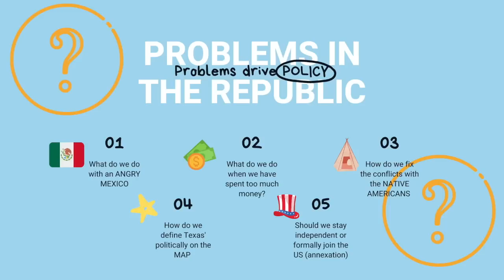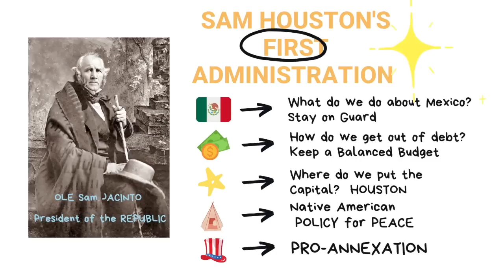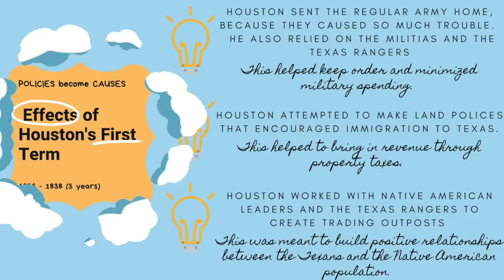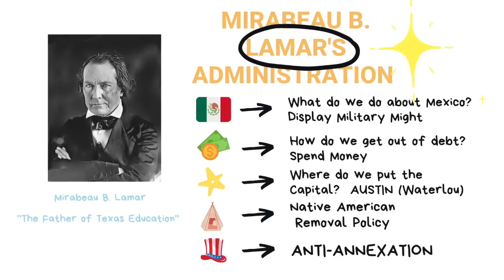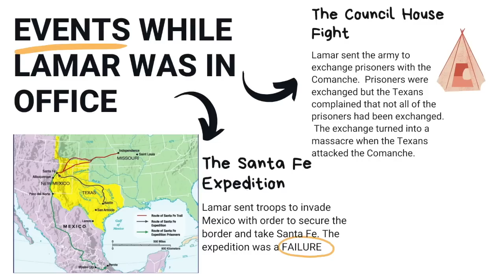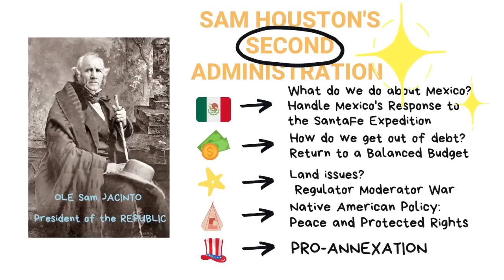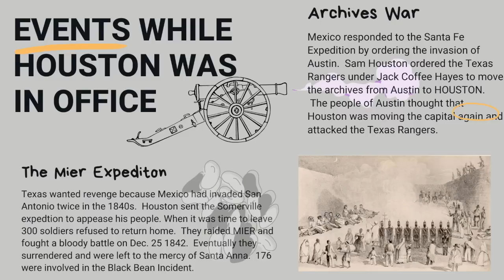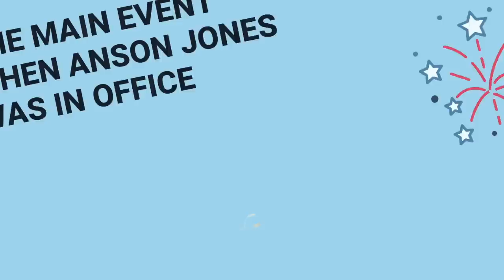Republic of Texas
This is about the Republic of Texas.  The issues they faces and how the elected presidents of the Republic attempted to navigate their problems.